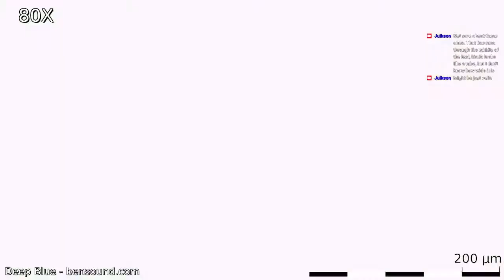Stream Backup 12/05/2021